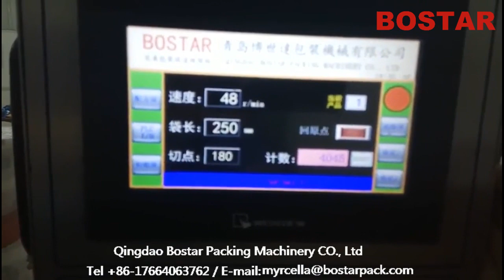Rotary flow packing machine for bread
1) No product no pack. If there's no product on machine infeeder, the film and end sealing will stop, waiting for the product coming.

2) One set of rotary end sealing jaw (with straight or zig-zag cutter and cycle stop at open position function)

3) Adjustable end sealing, can adjust according to the products height.

4) Panasonic PLC Program Controller.

5) PID Control Temperature, making the seal at a low temperature to raise the packing speed and reduce the film burning.

6) High sensitivity photoelectric eye color tracking, numerical input of cutting sealing position for extra accuracy.

7) 7' colorful touch screen with 10 kinds of product packing data memories for easy data setting and change over.

8) CE Certification. Adopted multiple security protective measures to ensure the safety production.

9) 12mm thickness hard steel board and the total weight is about 1000kg. So in the high speed, the machine can also have a stable running situation and long running life.